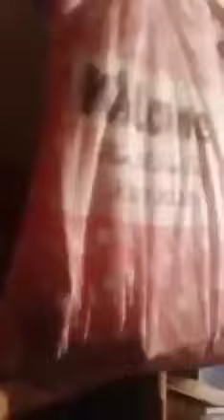May 26, 2022